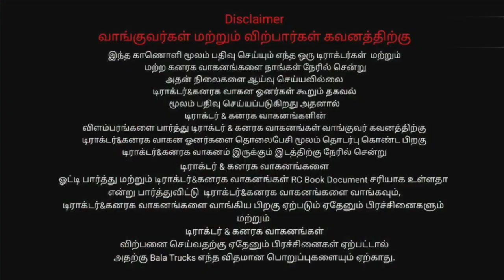TamilNadu tractor for sale mahindra Arjun Ultra-1 605 Tractor for sale|டிராக்டர் விற்பனை|Bala Trucks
Location -🚜-🛣 சேலம் மாவட்டம்

                         🛣️ ஆத்தூர்

Tractor price $ நேரடியாக சென்று பேசினால் இன்னும் சற்று விலையை குறைத்து தரலாம். 👍🚜